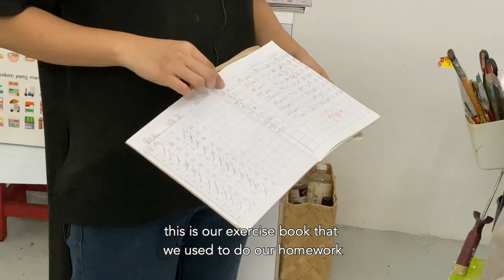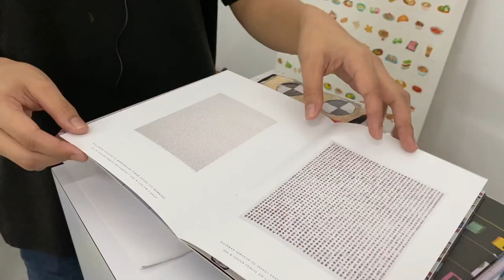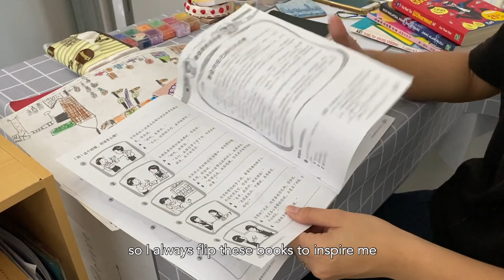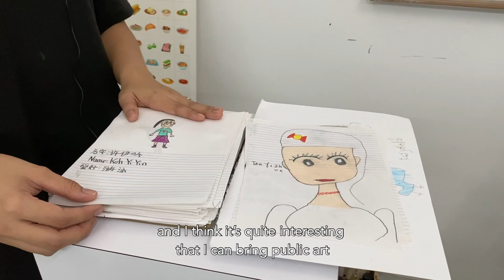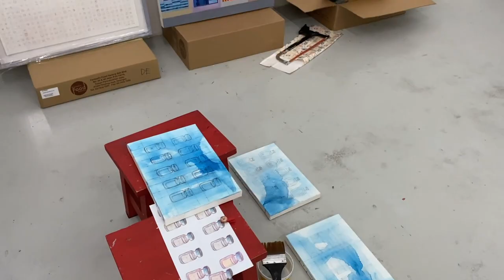ILHAM Cribs: Mei Kei Ho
SPEAKER: Mei Kei Ho

In this fifth episode of ILHAM cribs, artist Mei Kei Ho shows us around her studio space located at Studios SamaSama. She talks about her various solo exhibitions as well as how her experiences teaching children art for ten years have influenced the key concepts behind her creative practice. This video was recorded pre-MCO.
Born in 1993 in Kuala Lumpur, Mei Kei completed a Diploma in Fine Art at Dasein Academy of Art in 2016. Since 2011, she has been a children's art teacher. Her work incorporates elements of play that she has observed through teaching children. She usually critiques society and her surroundings through her artistic practice.

ILHAM-201204-MeikeiHo